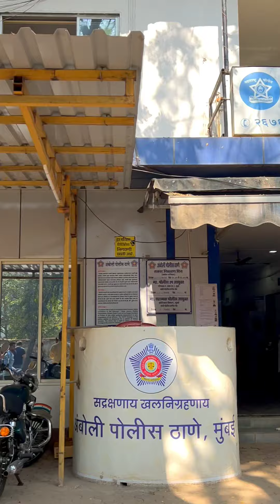Sherlyn Chopra outside Amboli Police station after Rakhi was called